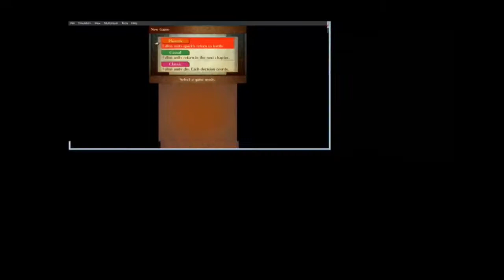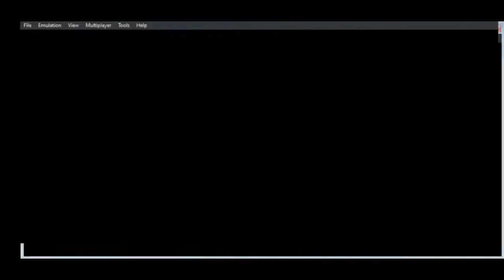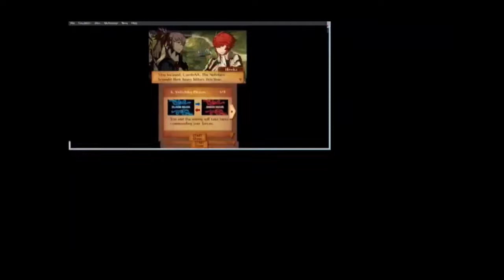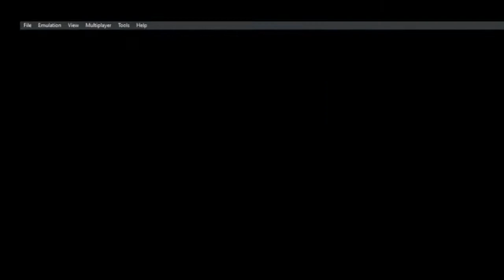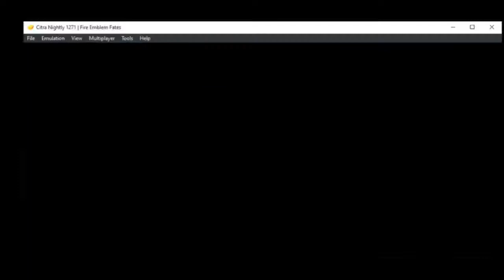Fates Revelations Phoenix Mode Ironman With FatesFanboy! Part 1 (Seizure Warning)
Welcome to our Rev Phoenix mode Ironman with FatesFanboy.
Each episode will have a shitty gimmick so strap on.